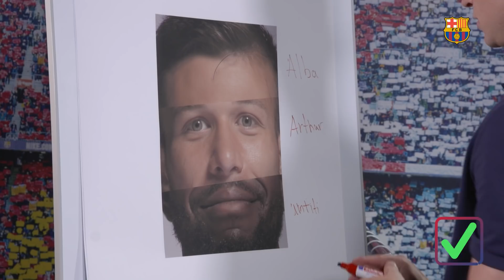Barça Faces with Frenkie de Jong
Tasked with guessing which three players make up a 'Barça Face,' how many did our new midfielder get right?